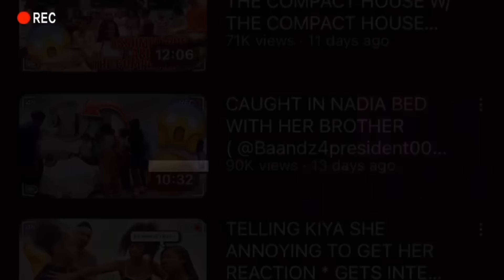BLIND, DEAF, AND MUTE COOKING CHALLENGE W/ @tjstv @themagiclife | DTMnation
Thank you guys for watching ! lmk what you guys wanna see next !!

IG and Tiktok : dtmspencer